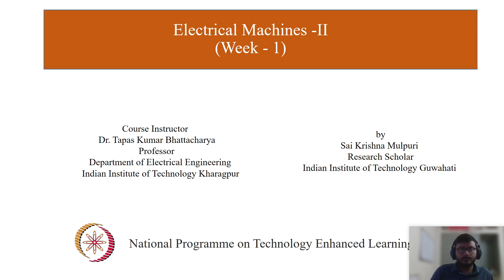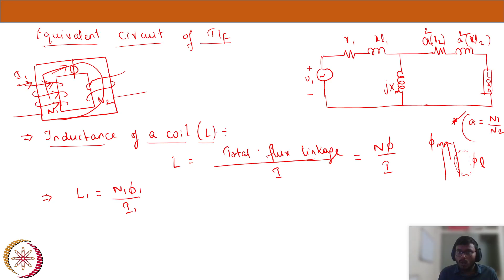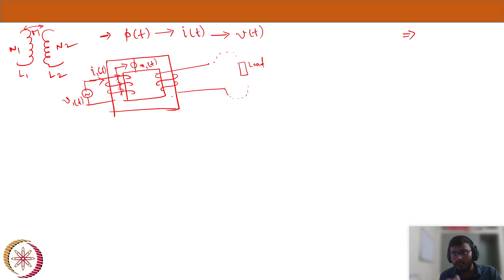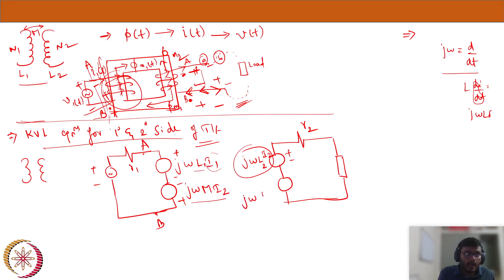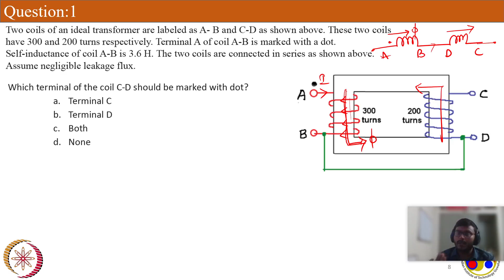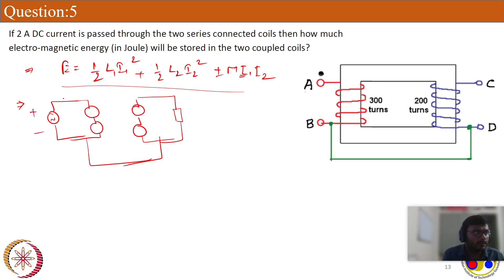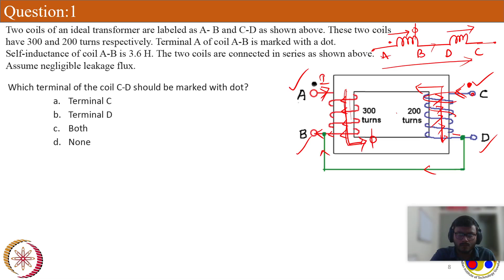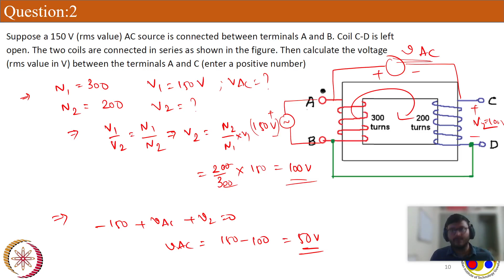NPTEL || Electrical Machines - II || Week - 1